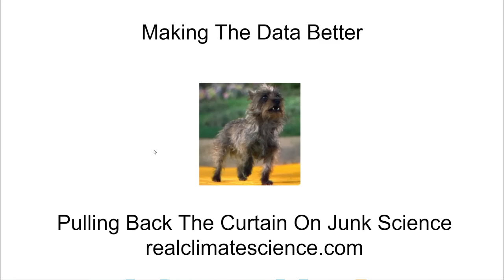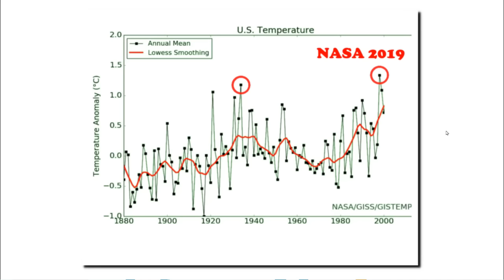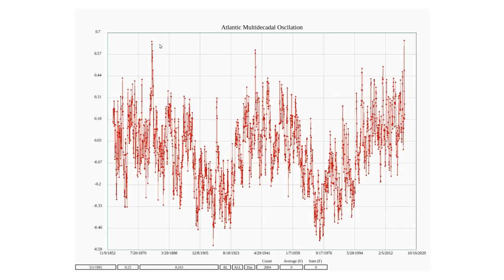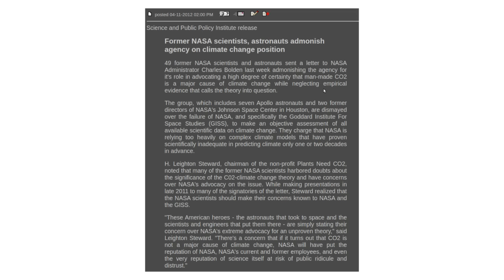Making The Data Better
A look at the nonsensical and comedic data tampering US government agencies are engaged in altering the Icelandic temperature record.